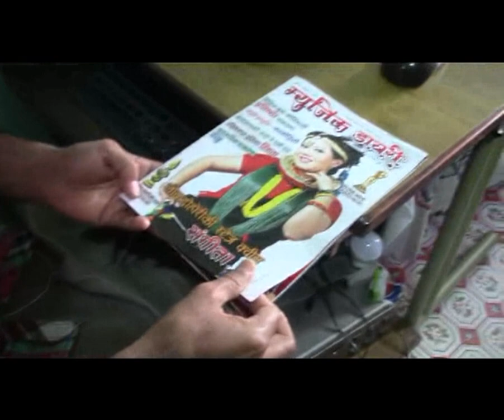Tulsi Giri Bhabuk\\ BIography\\ Entertainment Journalist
Biography of Entertainment Journalist Tulsi Giri Bhabuk